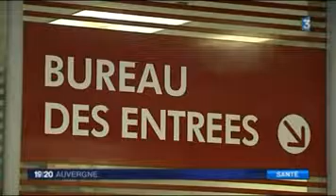Nous voulons un scanner à Brioude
Reportage FR3 Auvergne du 16 décembre 2014